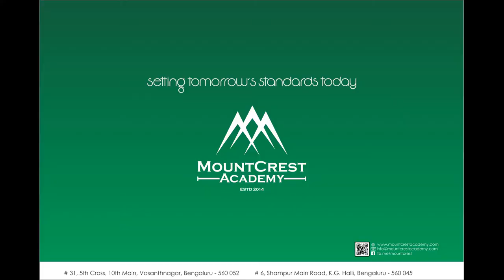Phir bhi Dil Hai Hindustani